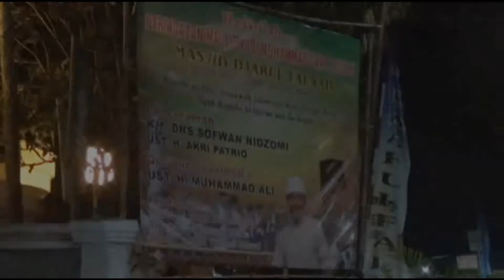Maulid Nabi Muhammad SAW 1438 (2016) - Masjid Daarul Falaah